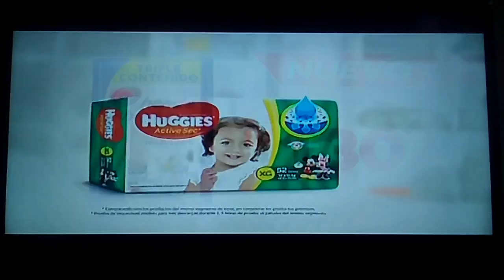Cumbia Pop Auspiciadoras Febrero 1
Estamos viendo Cumbia Pop gracias a :
Trident
Entel
Coca Cola
Head & Shoulders
Huggies
Yogurt Licuado de Gloria

Adiós :-)